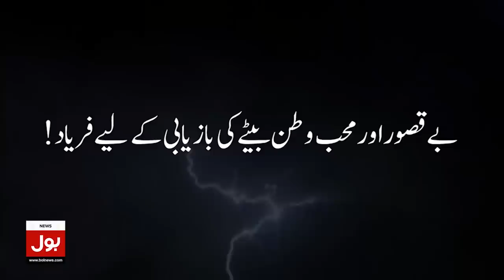Mohsin Naqvi And Shehbaz Sharif Disqualified? | Supreme Court Big Decision | Siddique Jaan Analysis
Mohsin Naqvi And Shehbaz Sharif Disqualified? | Supreme Court Big Decision | Siddique Jaan Analysis | Breaking News